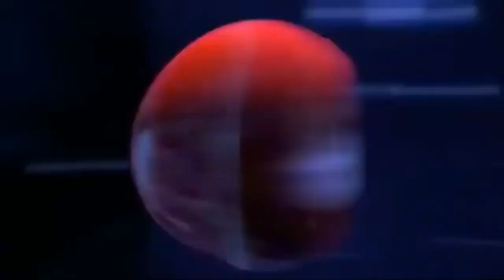McDonald's Happy Meal Toys Commerical Compilation (2014)